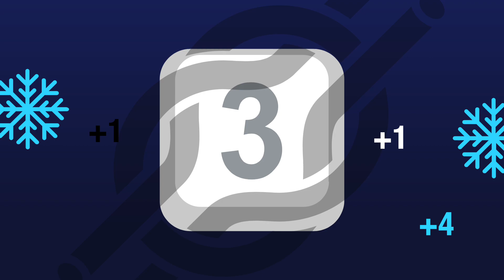3 МОРЕ Е! Вярно е. Просто не се дави!